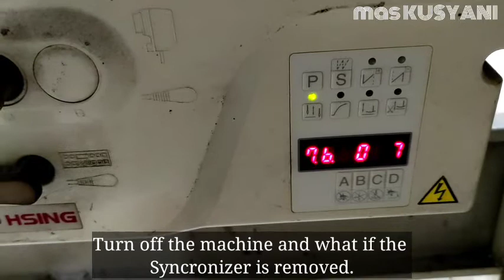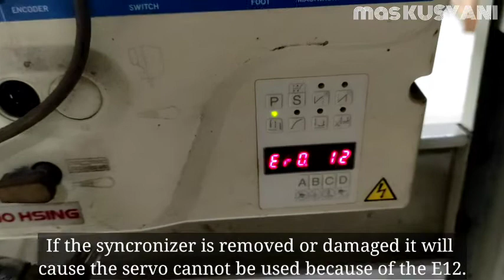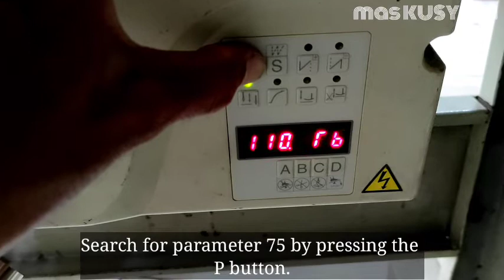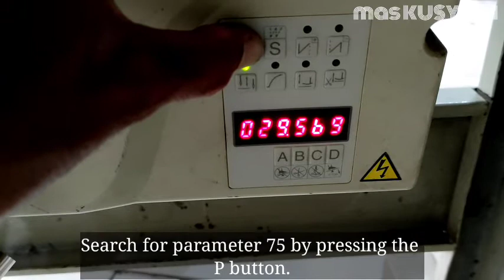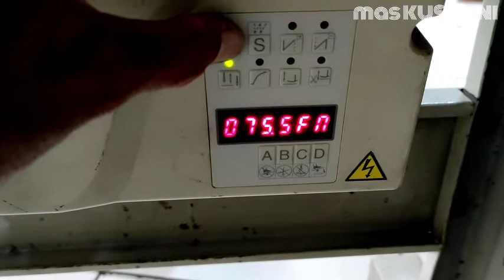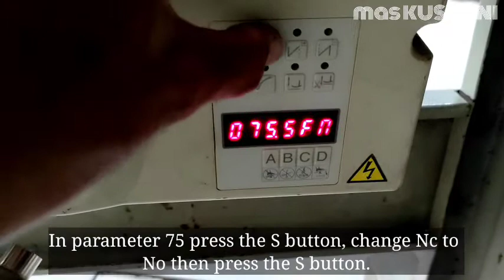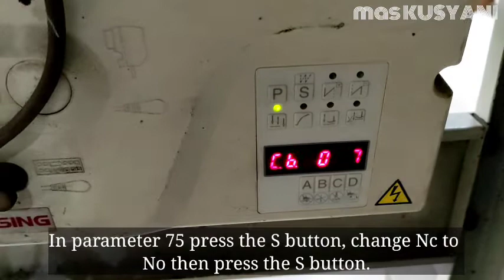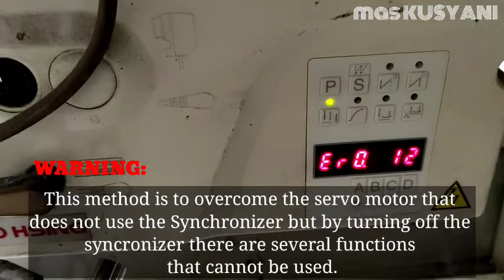E12 Solution Without Ho Hsing Servo Syncronizer